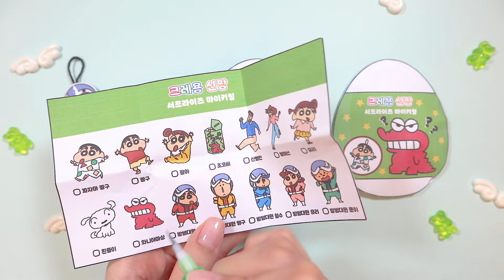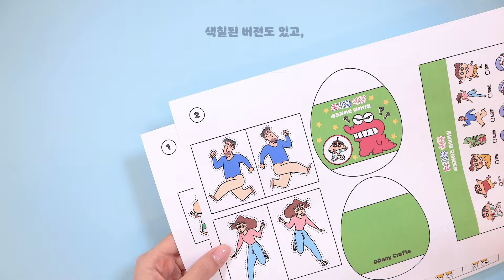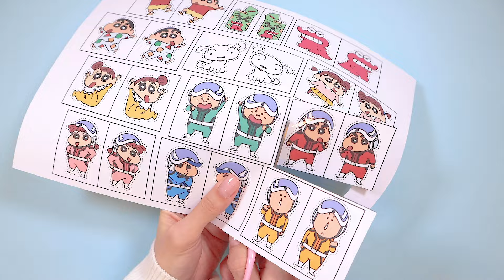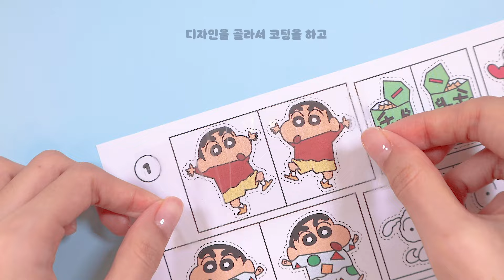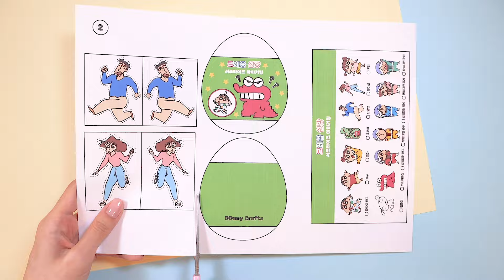요즘 핫한! 짱구 키링 만들기😚｜무료도안｜DIY Jjanggu Keyring｜FREE PRINTABLE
따랑이들♡
오늘은 요즘 유행하는 짱구 키링을 만들어봤어요!
14가지 디자인의 키링을 준비했으니까 원하는 디자인을 골라서 만들어보세요😚
스퀴시 버전으로 만들어도 되고, 쉬운 종이버전으로 만들어도 된답니다!
이제 봄 날씨가 되어서 마음도 설레네요 ㅎㅎ
울 따랑이들 따뜻하고 행복한 봄날 보내세요

Dear DDarangs♡
Today, we made a Jjanggu keyring that is trending in Korea recently!
There are 14 types of Keyrings, so feel free to choose your favorite design😚
You can make a Squishy version or make a simple paper version!
My DDarangs, have a warm and happy weekend